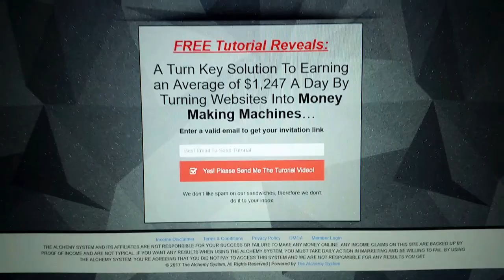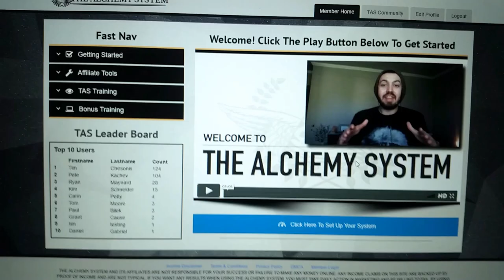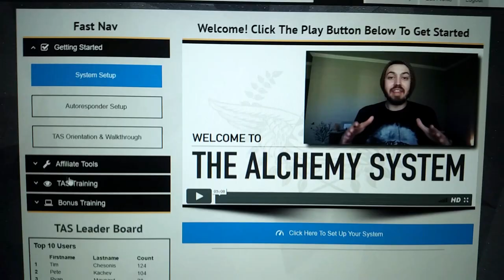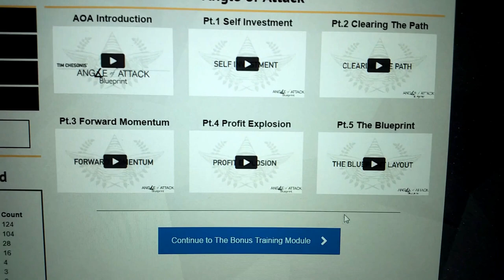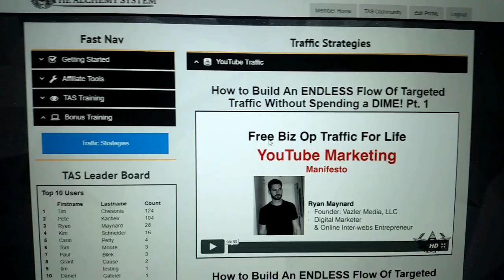FREE Tutorial Reveals: A Turn Key Solution To - Money Making Machines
for learning about money making online